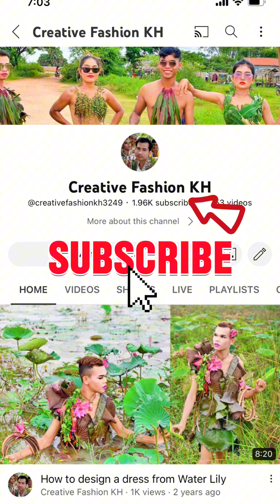Fashion walk with Miss Universe Philippine Catriona Gray